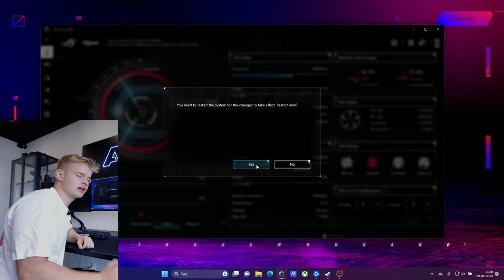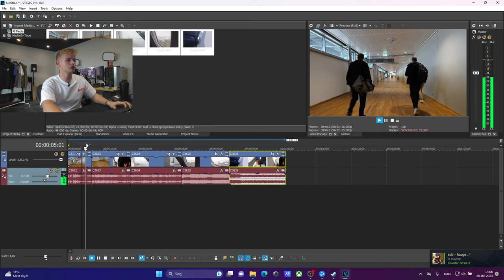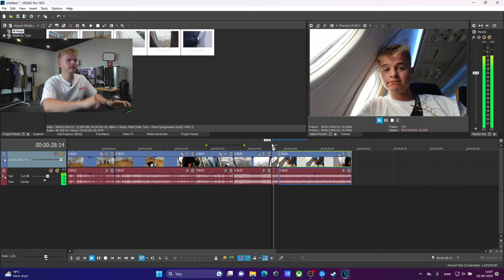DEN HER BÆRBAR KAN TRÆKKE ALT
Reklame for ASUS / Intel
Asus og Intel har sendt mig en Asus ROG Strix Scar 16, som er en helt vanvittig gaming bærbar med 24 kerner CPU og et RTX 4080 grafikkort! Her i videoen går vi igennem nogle af de ting den kan og hvordan den performer i bl.a. Warzone og CS2!

ROG Strix SCAR 16 (2023)
- Processor: Intel® Core™ i9-13980HX processor (24 cores 32 threads)
- Graphics: GeForce RTX 4080 Laptop GPU med ROG Boost: 2090MHz* at 175W (2040MHz Boost Clock+50MHz OC, 150W+25W Dynamic Boost) 16GB GDDR6
- Display: ROG Nebula HDR Display 16-inch QHD+ 16:10 (2560 x 1600, WQXGA) Mini LED anti-glare display
- Memory: 32GB DDR5-4800 SO-DIMM